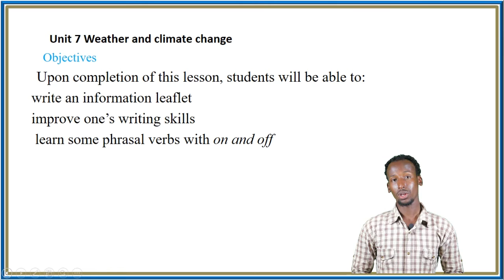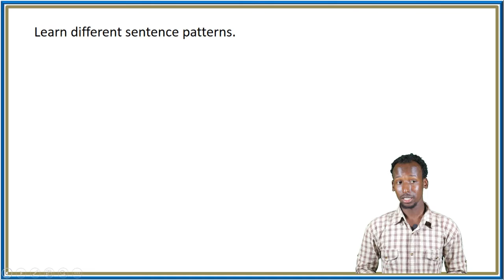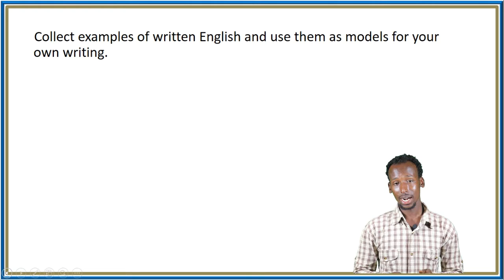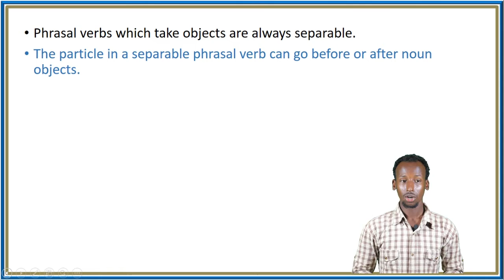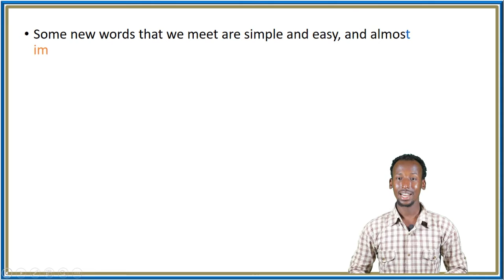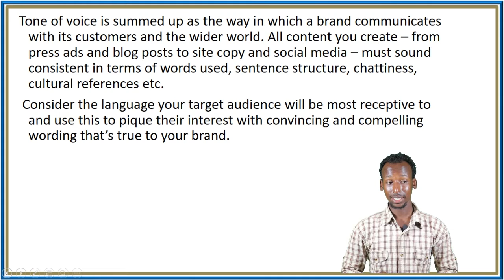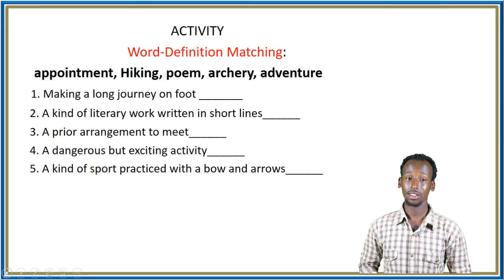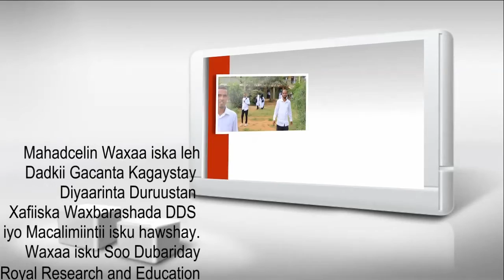English G11 U7 L9